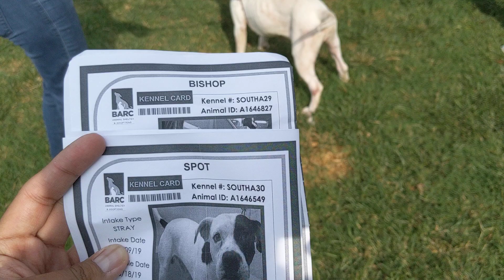Bishop A1646827 - Spot A1646549 temp test